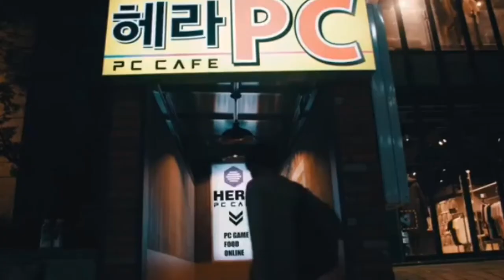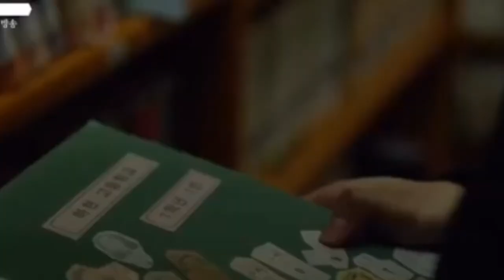STM - A Wattpad Trailer [Jung Jaewon]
Wattpad : ladychaca14